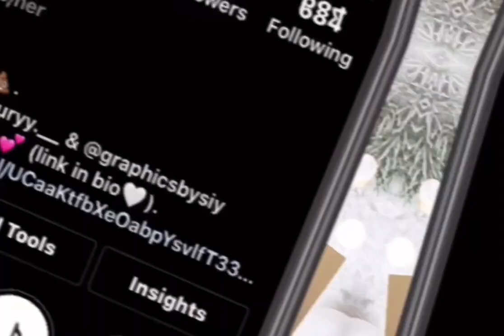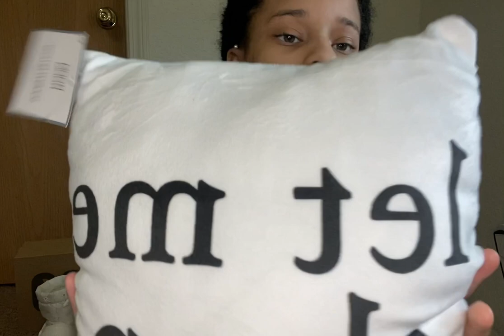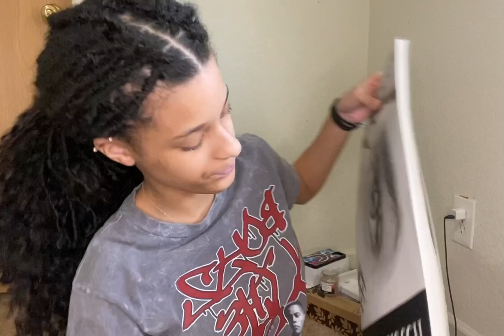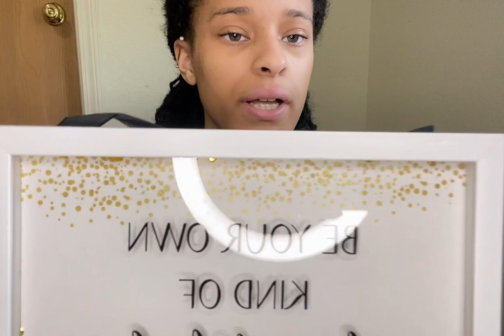WHAT I GOT FOR CHRISTMAS 2021 😍!!!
Business accounts !!

Snap - siyahmaee

( serious inquires only / only business )

Last upload - 10 TEEN NETFLIX SHOW SUGGESTIONS 🥰!!!

FAQ 🙂

What are you mixed with? Black , white, Indian, and Dominican 🥰

Where are you from? 313📍